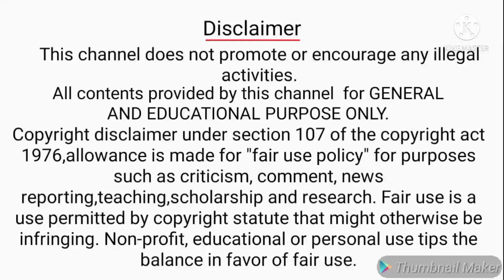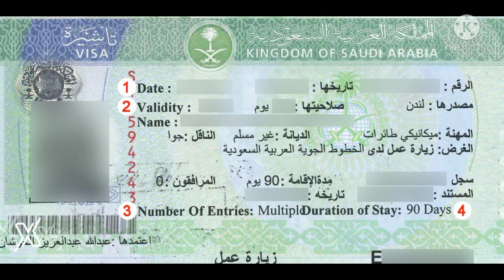Good News | Iqama, Exit Re-Entry & Visit Visa Extanded | 2 Dose Vaccine In Saudi Arabia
Hi frds,
This channel videos SaudiMLP channel videos create SaudiArabia news and updates then tech videos. This videos CheckExitVisaUpdates CheckRe-entryVisaUpdates
CheckRe-EntryVisaApplyInAbshar Vaccine . ApplyExitVisaKSA ApplyRe-entryVisaKSA SaudiArabiaNewRules IqamaExpand Directfilghts UpdateOnKSA . This videos very useful for saudi tamilans.

Comments

Share and